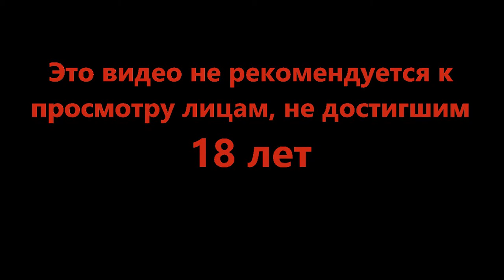Секреты древних комнат - Legend of Grimrock #13